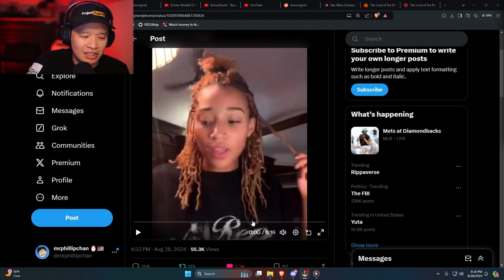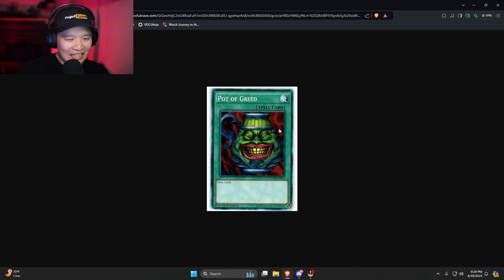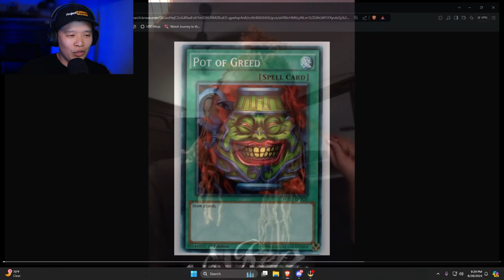The Acolyte Star Amandla Stenberg Blames Fans For Shows FAILURE!